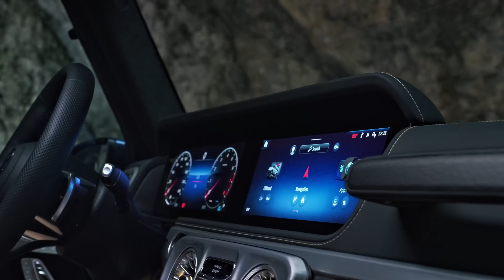The Geländewagen. | The Rise of Adventure.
The evolution of an icon: The all-new G 500 comes with a bold,
 rugged silhouette that is meticulously updated – but stays true to its
 timeless essence. With the touch of a button any type of terrain can
be mastered with four on-road and three off-road driving
 programmes that change the characteristics of the engine,
transmission, steering and suspension.

[Mercedes-Benz G 500 | Energieverbrauch kombiniert: 12,3‒10,9 l/
100 km | CO₂-Emissionen kombiniert: 281‒248 g/km | CO₂-Klasse: G]